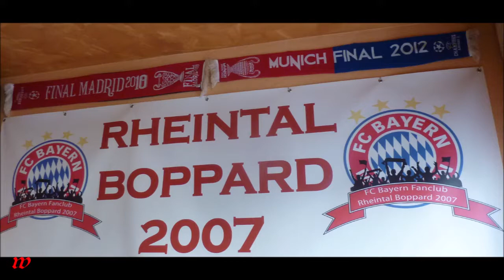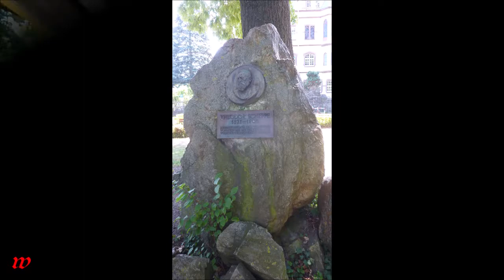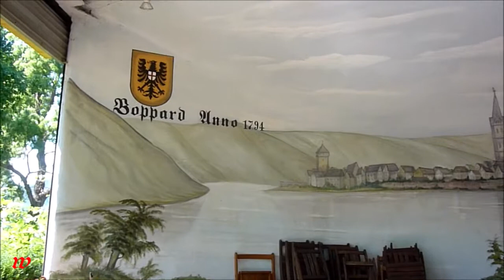Boppard * Rhein * durch die Stadt gewandert 2 * 24.07.2019